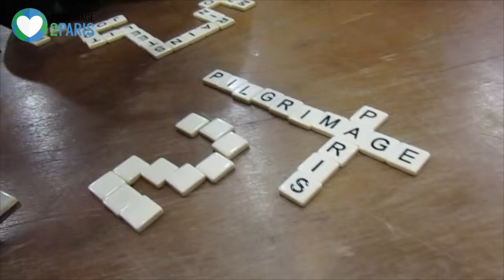Pilgrimage2Paris - the best thing about being a pilgrim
We asked some of our pilgrims, and others joining us on the Pilgrimage about the best thing about being a pilgrim.